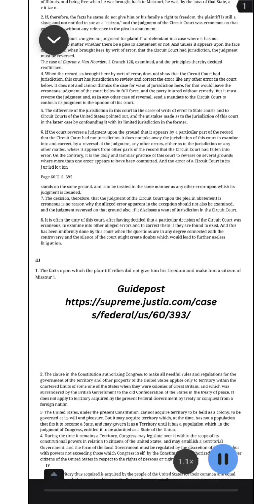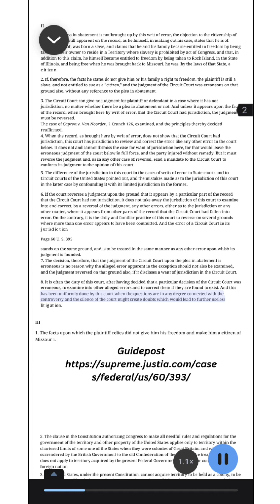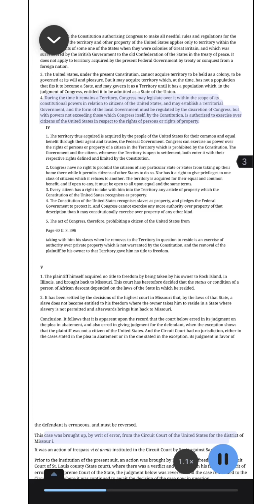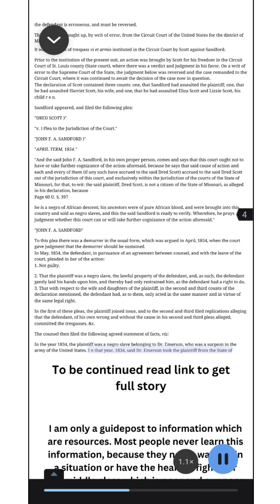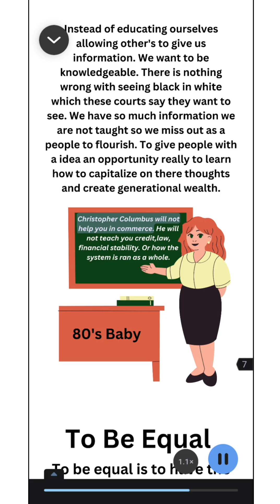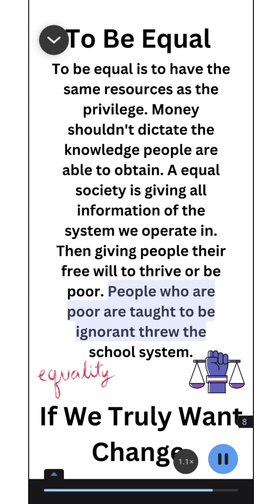Dred Scott .Vs Stanford (1857) One of the first Cases learned / And My Vibe🤫🤐🤓🖖🏾👽🌍🥰